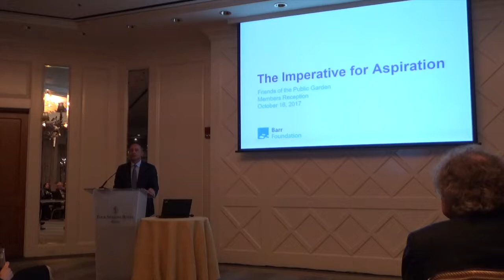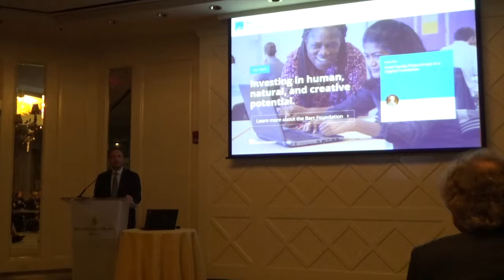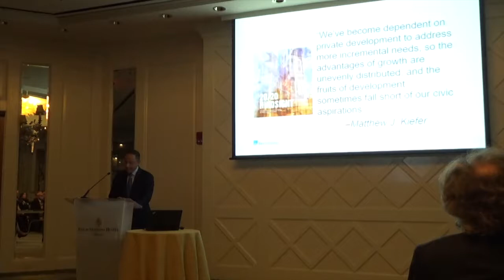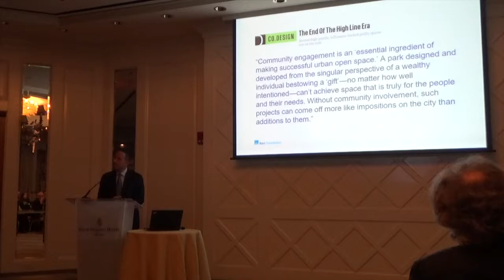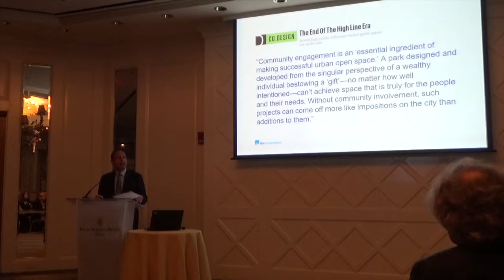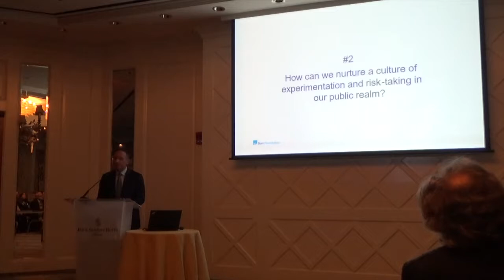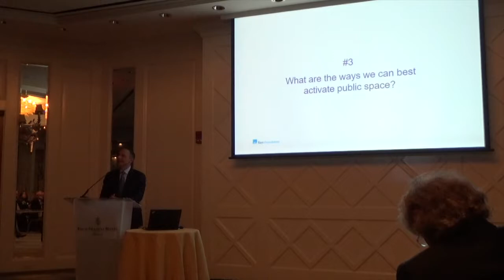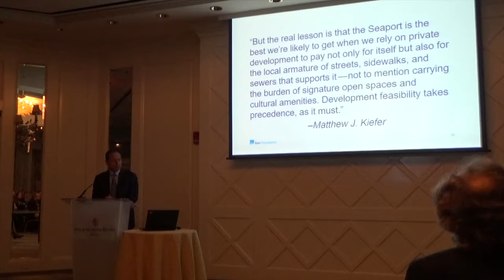Members Reception, Friends of the Public Garden, October 16, 2017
The Imperative for Aspiration in Shaping Boston's Public Realm
by Jim Canales
How do we ensure that Boston realizes the full promise of a public realm worthy of a world-class city? What should our aspirations be in this vital work?